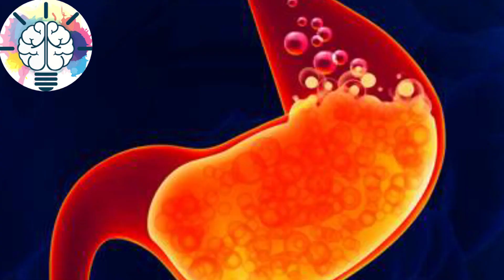تحذير هام : تعرض شاب صيني بعد شرب 1.5 لتر من كوكا كولا في 10 دقائق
كشف أطباء صينيون عن وفاة شاب صيني يبلغ من العمر 22 عامًا بعد شرب زجاجة كوكا كولا يسعة 1.5 لتر خلال 10 دقائق فقط.

ويقول مسعفون إن الاستهلاك السريع للشاب أدى إلى ضغط كمية كبيرة من الغازات داخل جسده، مما أدى إلى حرمان الكبد من الأكسجين وموته في النهاية.

ذهب الرجل، الذي لم يتم الكشف عن هويته، إلى المستشفى بعد ست ساعات من تناول المشروب الغازي، واشتكى من ألم شديد وتورم في المعدة، بحسب ما ذكرت صحيفة "dailymail" البريطانية.

أخبر الأطباء في مستشفى تشاويانغ ببكين أنه قام بشرب 1.5 لتر من كوكا كولا بسرعة كبيرة بسبب الطقس الحار في المدينة.

أدى تناول المشروب بسرعة كبيرة إلى تجمع الغازات في أمعائه، والتي تسربت بعد ذلك إلى الوريد البابي، أحد الأوعية الدموية الرئيسية في الكبد، بسبب الضغط العالي.

لم يعتقد الأطباء أن الرجل يعاني من مشاكل صحية مزمنة، وعند تشخيص حالته كان يعاني من ارتفاع معدل ضربات القلب وانخفاض ضغط الدم وكان يتنفس بسرعة.

وكشفت عمليات المسح عن إصابته بنقص تروية الكبد، المعروف أيضًا باسم "صدمة الكبد''، وهو نوع من الأمراض الناجمة عن انخفاض إمداد العضو بالأكسجين، والذي يعتقد الأطباء أنه مرتبط بوجود غاز في الوريد البابي.

شركة نيو بيرد للانتاج الفني
New_bird yt:cc=on

«اقتربت الساعة».. الإفتاء تحدد علامات يوم القيامة «بعضها حدث بالفعل» shopping with knowledge-zone